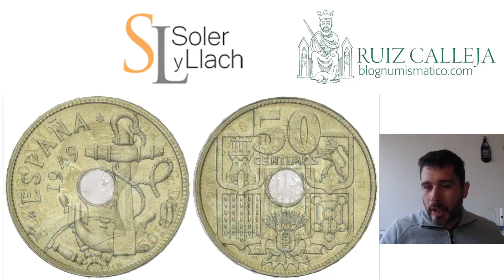Mi selección de piezas en la Subasta En Sala de Soler y Llach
Os traigo este vídeo gracias a la casa de subastas Soler & Llach, quien pone a subasta estas piezas y más el 15 de junio de 2022.